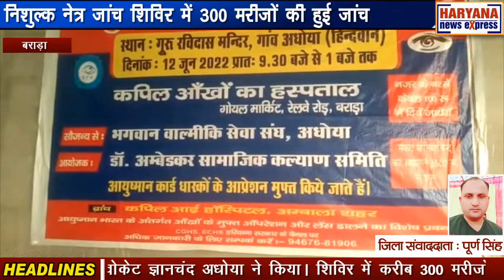बराड़ा : निशुल्क नेत्र जांच शिविर में 300 मरीजों की हुई जांच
संत कबीर दास की जयंती के उपलक्ष्य में भगवान वाल्मीकि सेवा संघ अधोया की तरफ से अंबेडकर भवन अधोया हिंदूआन में निशुल्क नेत्र जांच शिविर का आयोजन किया गया। इसमें कपिल आई अस्पताल बराड़ा की टीम ने मरीजों की जांच की। शिविर का उद्घाटन मुख्य अतिथि एडवोकेट ज्ञानचंद अधोया ने किया। शिविर में करीब 300 मरीजों की निशुल्क जांच की और उन्हें फ्री दवाइयां दी गई। भगवान वाल्मीकि सेवा संघ के प्रधान दिनेश कुमार ने बताया कि इससे पहले भी वह कई कैंप लगवा चुके हैं। इनसे लोगों को काफी फायदा हुआ है। इस अवसर पर रविंद्र कुमार, पूर्व सरपंच वीरमति, शिवकरण, करण, संदीप, राजेश कुमार, श्यामलाल, डॉक्टर वसीम, डॉक्टर पवन, डॉक्टर सुरेंद्र, डॉक्टर रमन रावत, रितिका, साक्षी समेत अन्य लोग मौजूद रहे।